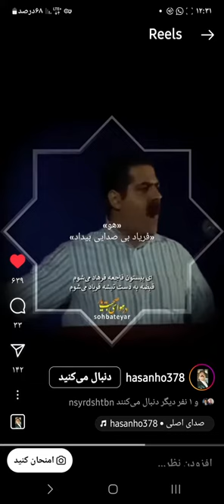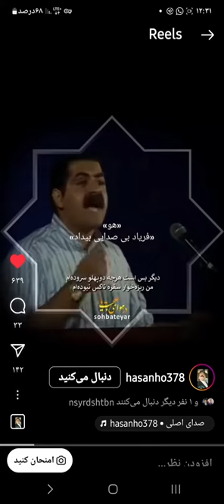۲۱ مارس ۲۰۲۴